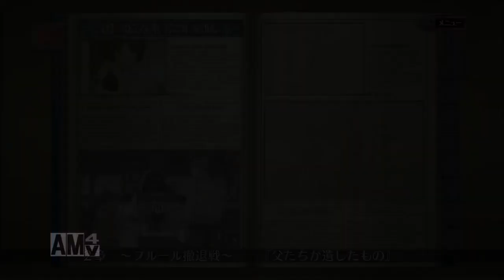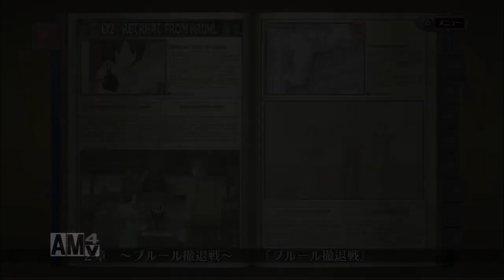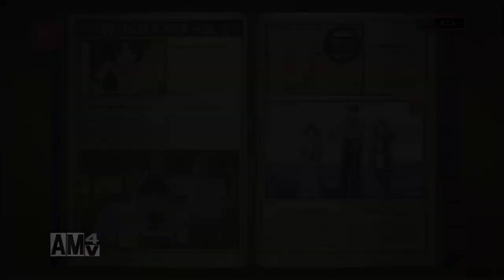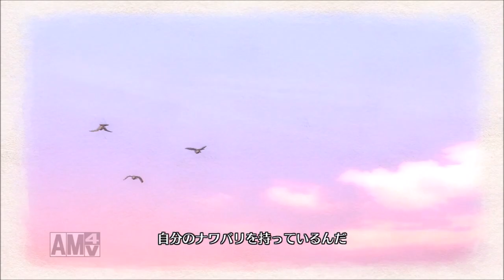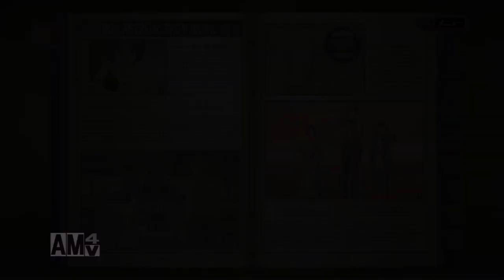【PS4】戦場のヴァルキュリア実況プレイ#3 【2章 ブルール撤退戦】